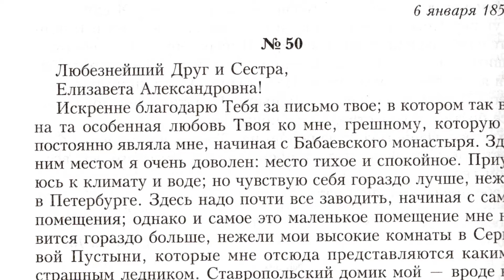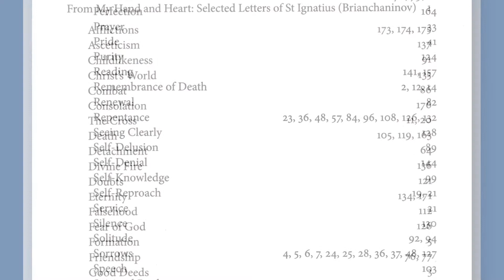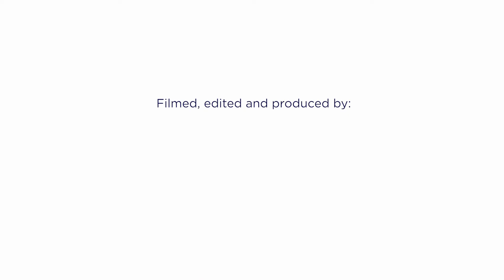BOOK TRAILER: Harbor for Our Hope: St Ignatius (Brianchaninov) On Acquiring Peace Amidst Suffering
St Ignatius Brianchaninov (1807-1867) struggled with chronic illness and disability through most of his adult life. Thus his own life experience disposed him to reflect on the meaning of suffering and how through it we might find “a harbor for our hope.” His letters, excerpted and organized here thematically, will equally benefit all who suffer.